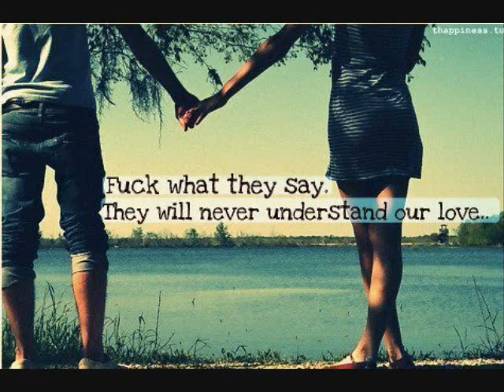karen new song 2012 eh gay pwe ler ar eh na